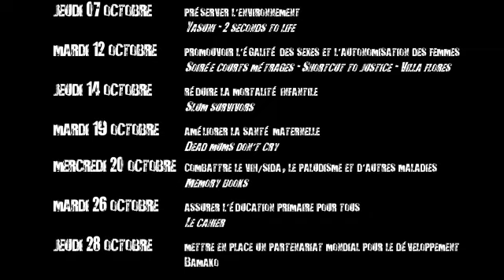Teaser // Festival Cinéma du Sud 2010 (Luxembourg)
Première édition du Festival Cinéma du sud (Luxembourg). Les objectifs du millénaire pour le développement. Plus d'infos
12 organisations luxembourgeoises se sont réunies pour vous proposer un festival inédit.
Soucieuses de diffuser auprès du public la problématique des Objectifs du Millénaire pour le Développement (OMD), nous avons choisi le cinéma pour aborder l'ensemble des défis relevés par ces objectifs et susciter débat et réflexion. Neuf soirées vous seront proposées tout au long du mois d'octobre, toutes dédiées aux pays du Sud. Nos équipes seront présentes lors des projections pour animer les débats qui suivront et vous présenter leurs invités, témoins des réalités quotidiennes du monde en développement. Cette programmation ainsi que le détail des OMD seront relayées par le Luxemburger Wort et par la radio 100,7.